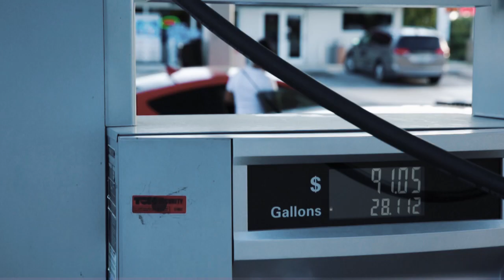Crushing Dolphin in the Florida Keys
Some of the Qualified Captains head out on the water for a day filled with fun, excitement and a fishbox full of Dolphin! The 30 Foot Contender ST Headed of out Tavernier Florida with sights set with nothing but a full fishbox.